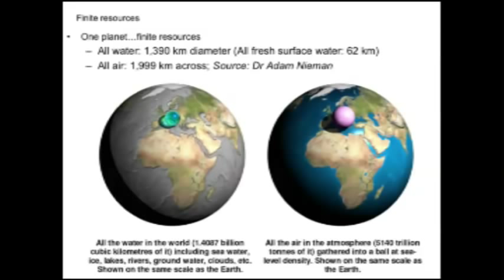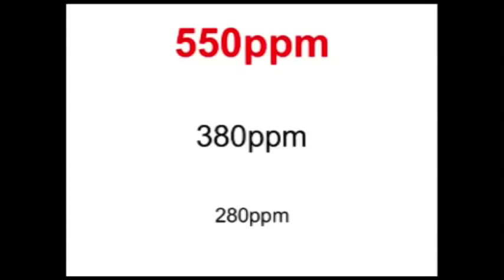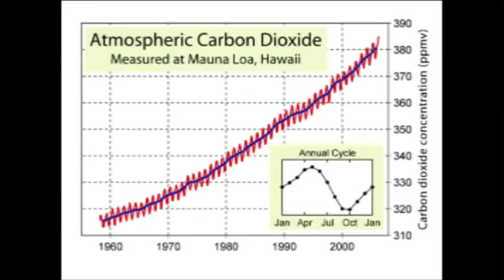Tony Lovell - Soil Carbon Part 2